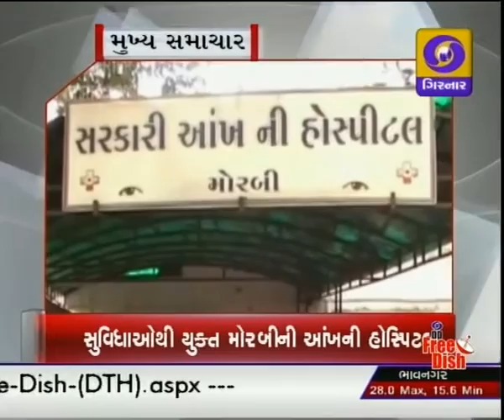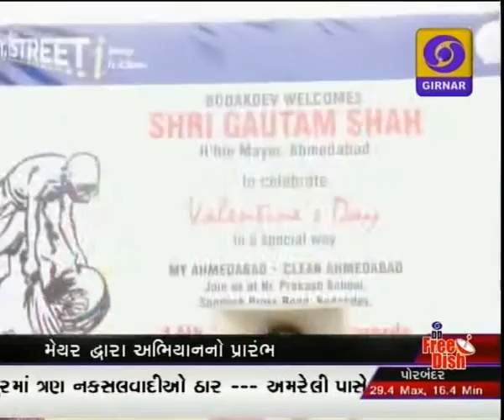GUJARATI NEWS, 1-00 PM ON DD GIRNAR, DATE-14-2-2016